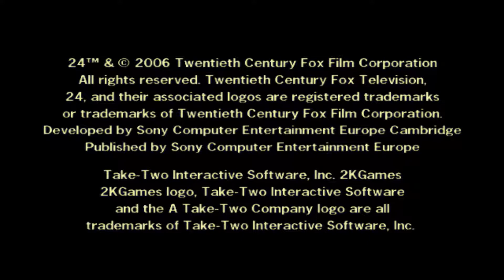24 - The Game PS2 Intro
✪✪✪✪ Emulator Used: PCSX2 1.5.0 Dev Build 2070  5x Internal res ✪✪✪✪

✦✦✦ Config: I5 3570k @4.0ghz Radeon 7950 3gb. 16 gb Ram ✦✦✦

24: The Game is a third-person shooter video game, based on the FOX television series, 24. The game was developed by Sony Computer Entertainment's Cambridge Studios and was published by 2K Games for PlayStation 2. It was announced on March 30, 2005 and was released in North America exclusively on February 27, 2006. The player controls many characters from the television series at different points in the game. The missions in the game involve elements of third-person shooter, driving and puzzle games. The musical score was composed by Sean Callery, while the script was written by Duppy Demetrius and the series production team.

24: The Game makes extensive use of actors' voices and likenesses from the TV series, as well as using a script and music score from the same production team. Casting and voice production for 24: The Game were organized and handled by Blindlight. The events contained in the game are set in Los Angeles between the second and third seasons of the show. The story features three plotlines that overlap around a character from Jack Bauer's past named Peter Madsen. Although the game received a mixed reception from critics, it received a BAFTA award nomination for its screenplay elements.